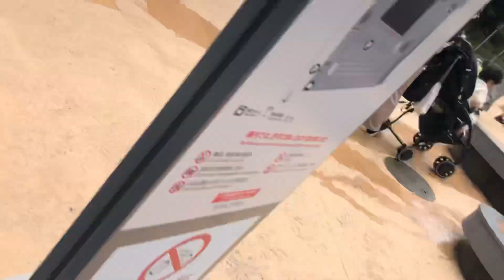例の場所 信じるか信じないかはあなた次第